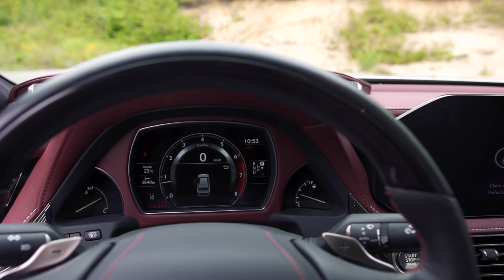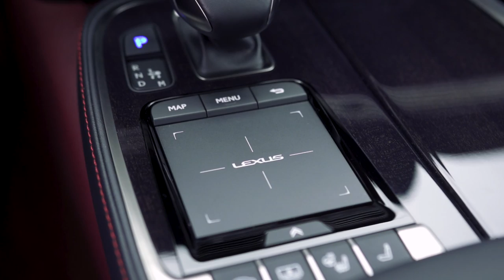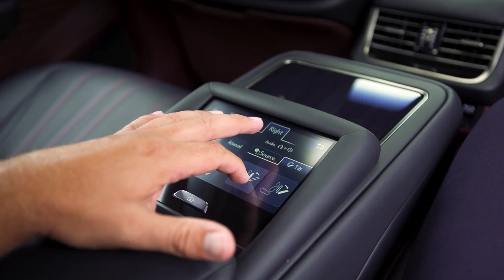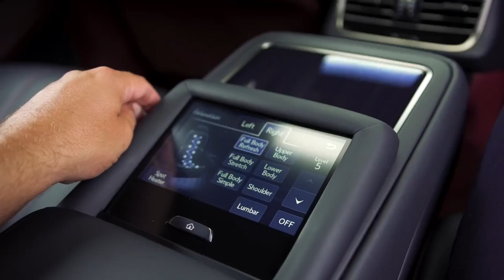YAKUZA LIMO!! | 2022 Lexus LS500 Review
lexus ls500 lexusls Clavey reviews the 2022 Lexus LS500 and explains why it could one day become a classic.